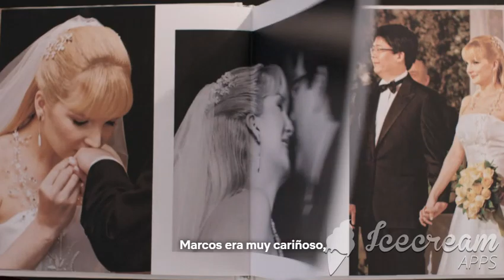Elize Matsunaga: Érase una vez un Crimen | Netflix | Tráiler Oficial Subtitulado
Tráiler con subtítulos en español de "Elize Matsunaga: Érase una vez un Crimen" serie documental de Netflix.